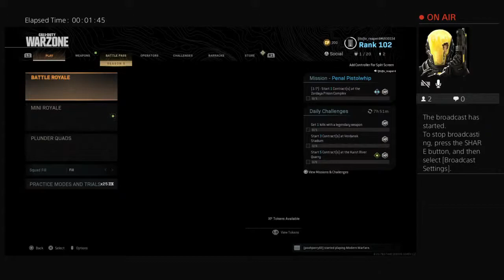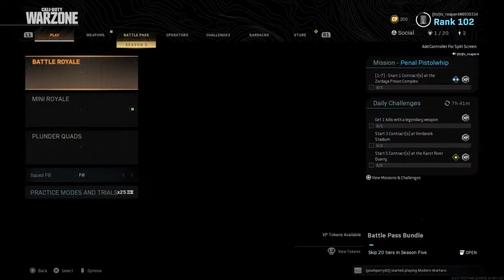Faggin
No mic live every day